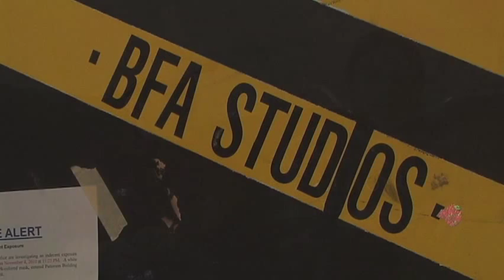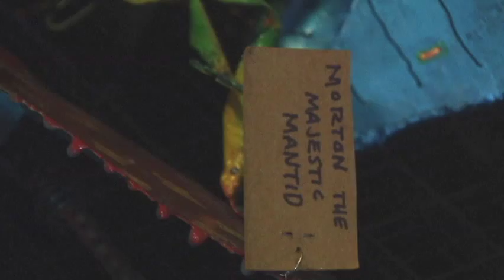James Woodard & Elli Groninger Interview.mov